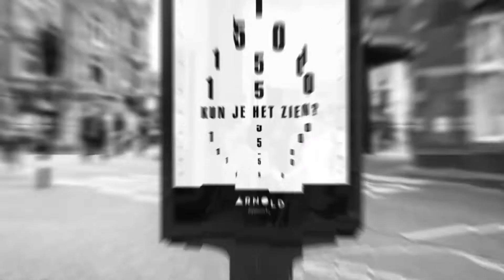SUPERREBEL AGENCY | Corona Issue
De Corona crisis houdt iedereen bezig. Dag en nacht. Terecht. Corona crisis houdt ons ook flink bezig. Want onze klanten zitten niet stil. Die zijn allemaal druk met nieuwe aangepaste campagnes om de crisis het hoofd te bieden. Daar werken we met plezier aan mee. En hoewel het allemaal afschuwelijk is wat er gebeurt, is het voor ons wel leuk om te zien dat creativiteit nu meer dan ooit wordt gewaardeerd. Mits je je aan de regels houdt en communiceert op een manier die aanvaardbaar is. Merken die positieve energie uitstralen komen zeker sterker uit de strijd.